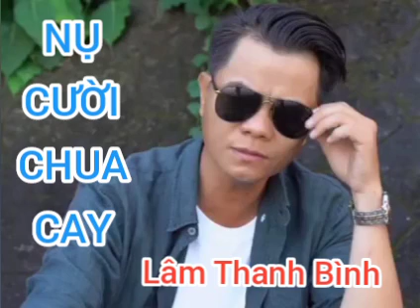Nụ cười chua cay - Lâm Thanh Bình - nhạc vàng hải ngoại xưa.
nụ cười chua cay - Lâm Thanh Bình